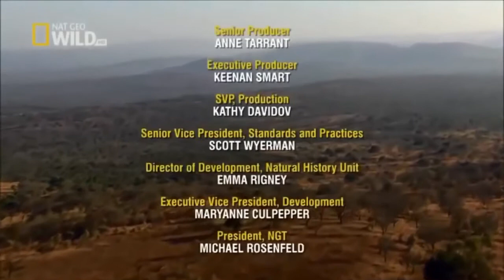Nat Geo Wild: WILD DOG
National Geographic Documentary   Wild Dogs   Wildlife Animal